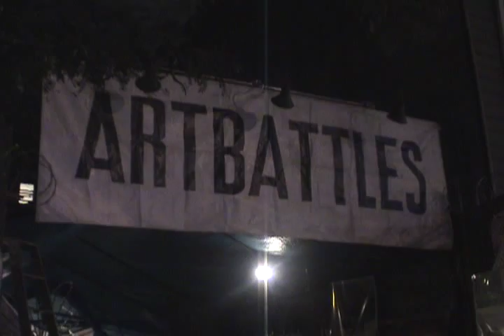Sean Bono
Artbattles highlights